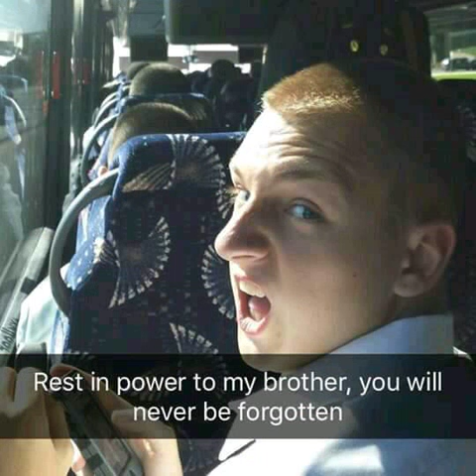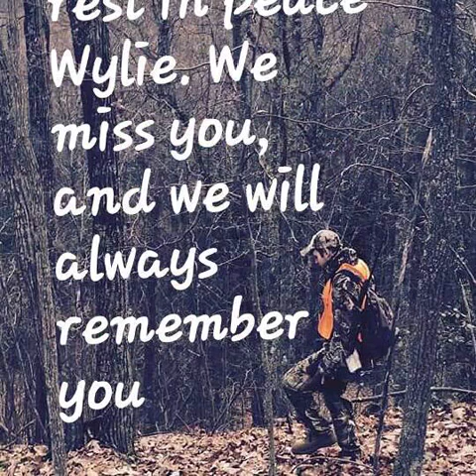Tribute for Nathan Wiley.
I made this for my friend, Nathan Wiley, who recently passed away. He was an inspiration to us all, he always kept pushing us because he always knew we could do better, he sought to make everybody a better person. I only knew my freshman year, but I will always remember him as a mentor, a role model, and a friend. Thank you Nathan for all the good times we had in JROTC. We will miss you.

- Your friend Randall Najarro